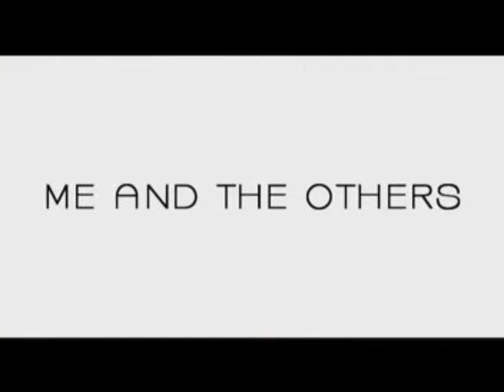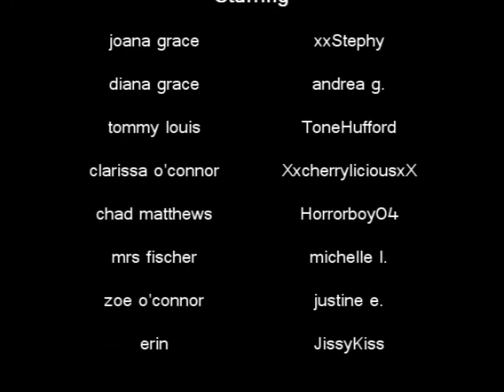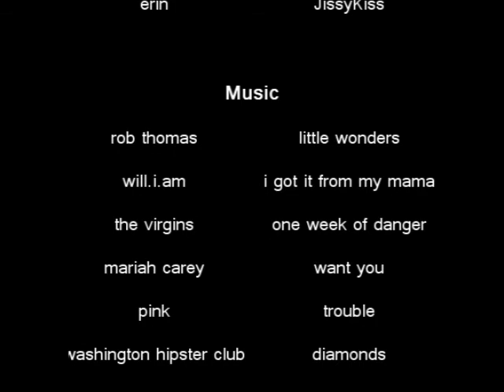Me And The Others 1.03 "Like A Virgin"